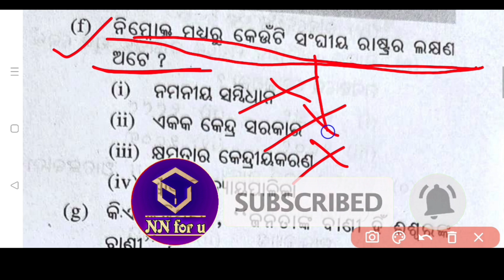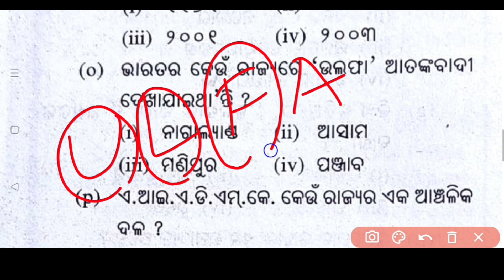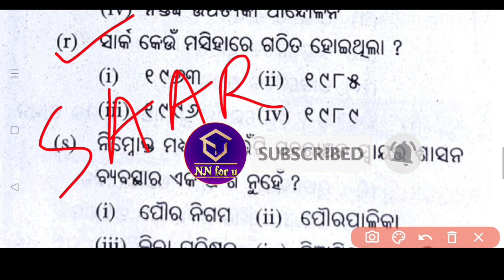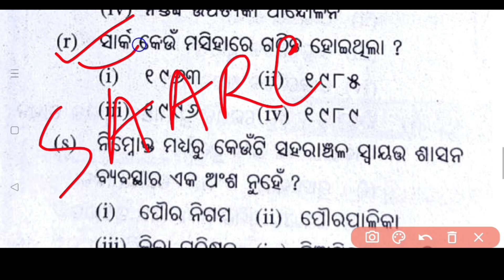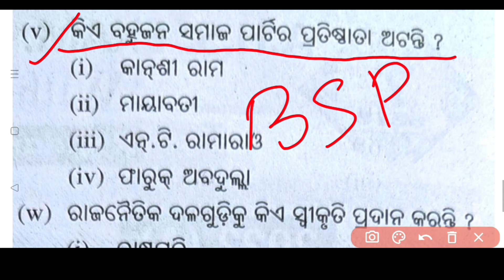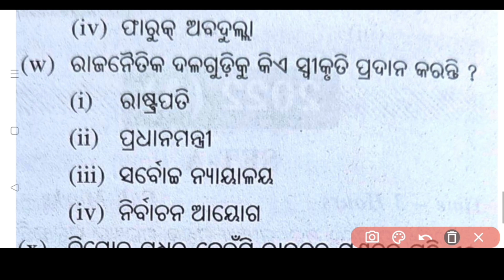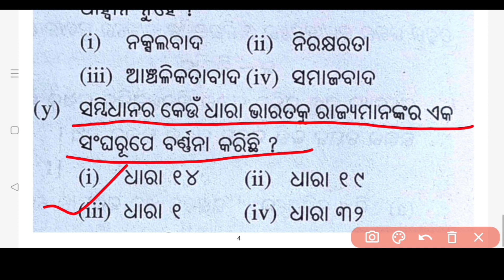+2 2ND YEAR POLITICAL SC.|| 25 SET MCQ || +2 ରାଜନୀତି ବିଜ୍ଞାନ MCQ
ଏହି ଭିଡିଓ ରେ +୨ ରାଜନୀତି ବିଜ୍ଞାନ ର ସେଟ୍ MCQ ଦିଆଯାଇଛି। ଏ ଗୁଡ଼ିକ ବହୁତ୍ important .video ଦେଖିବାକୁ ଭୂଳିବ ନାହିଁ।

+୨ English, History,MIL video ଗୁଡ଼ିକ ଦେଖିବା ପାଇଁ ତଳ channel re click କରନ୍ତୁ
ସବୁ ଭିଡିଓ ରେ MCQ ଅଛି।

NIRANJAN NAYAK
(NN SIR)
LECTURER